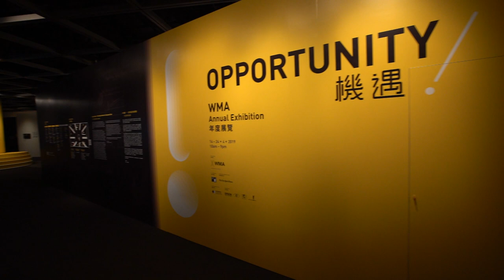Opportunity! WMA Annual Exhibition Walk-through 機遇！WMA年度展覽預覽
The WYNG Media Awards (WMA) is a series of programmes developed to spark discussions of social issues of great importance to Hong Kong through visual images, with a view to fostering positive change. Each year, a theme is chosen for the programmes. Past themes explored included “Poverty”, “Air”, “Waste”, “Identity”, “Mobility”and “Transition”. This year’s theme is “Opportunity”.

The exhibition “Opportunity! WMA Annual Exhibition” will showcase photographic works of WMA Masters’ finalists, including Pierfrancesco CELADA, CHEUNG Nga Ling, Jolans FUNG, Sharon
LEE, Saskia WESSELING, Beatrice WONG and YIP Kin Bon, as well as the literary works of WMA Student’s finalists.

The venue will also feature moving and still images of LO Lai Lai Natalie, recipient of WMA Commission this year, as a prelude to her project The Days Before Silent Spring. A series of interactive activities, including dialogues, tours, workshops and discussion panels,
will complement the exhibition. The exhibition is co-curated by C&G Artpartment and WMA.